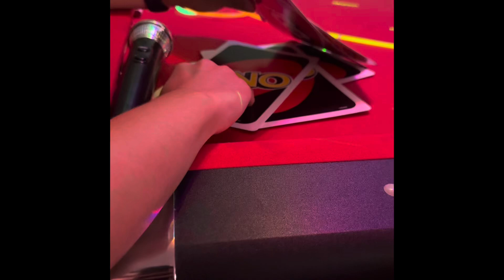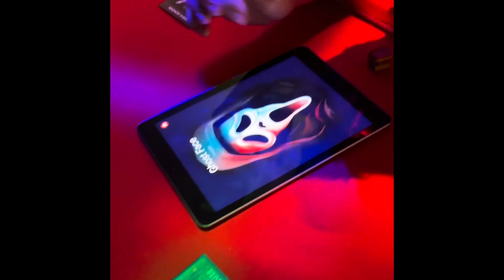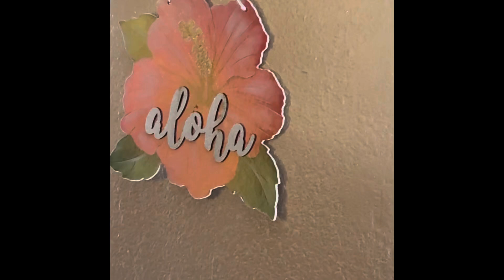Summerween with Deadboigeo 2024!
Summer what??? Summerween!

This is the start of something new for me and my friends. Thanks to my aunt, I got this idea of throwing this insane summer party! So much has gotten into making this party. Months of planning, I then got this amazing party. Definitely will do it again for years to come, Summerween looks like it started from the gravity falls episode. I had no idea until a friend mentioned it, lol! I was suprise to hear abt it too.

FACE REAVEAL? UH SORTA?? 🫢

Come join me and my friends in this new Summerween party. Hope you enjoy the video!

1:00 Summerween party start
13:30 party review/decor show